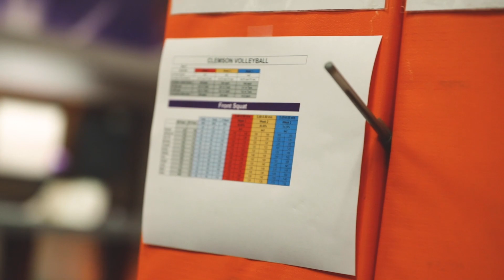Clemson Volleyball || The Vlog (S3, Ep1)